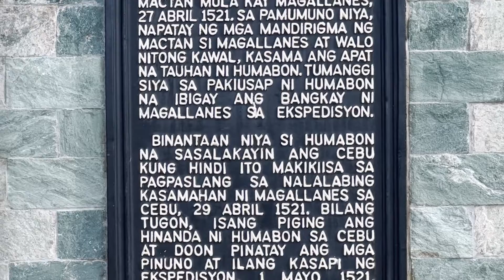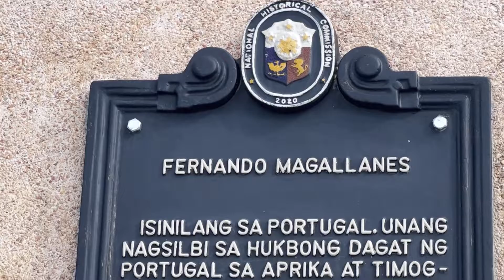MACTAN SHRINE Today | Lapu-Lapu City | Cebu Philippines | aRVees Blog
Have you been to Mactan Shrine lately? This is how it looks like today, June 2022. Mactan Shrine is one of the most famous Cebu landmarks is also one of the most famous Cebu tourist attractions. Mactan Shrine today is now a wide open space. Souvenir shops are still there. We bought a T-shirt for only Php150 and a Ukulele for only Php100. The shrine still houses Lapulapu Monument, Magellan Shrine, Battle of Mactan site. They also have some gazebos there.